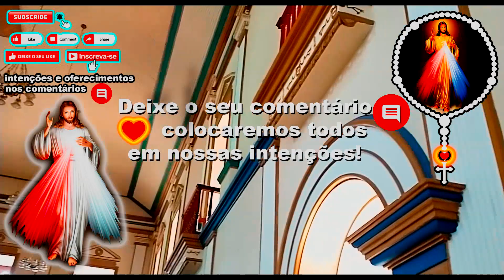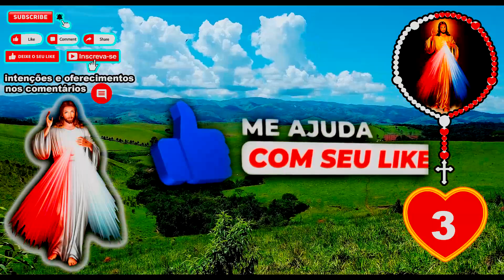Santo Terço 25/04/2024 Divina Misericórdia às 15:00 Terço da Divina Misericórdia